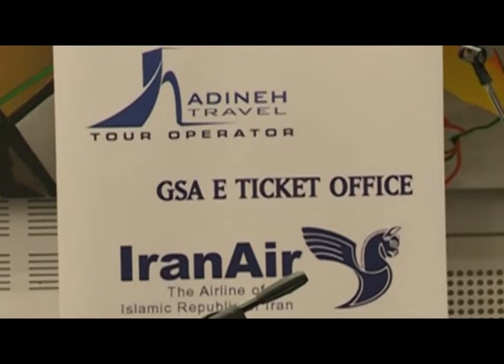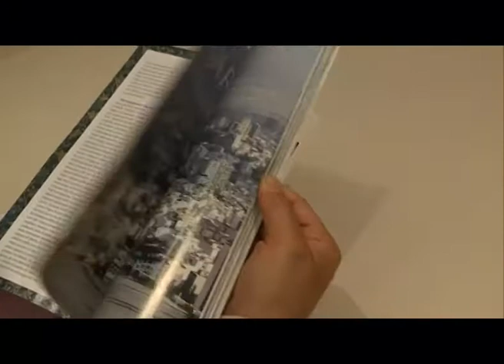جام جم، معرفی جاذبه های گردشگری ایران در شمال ایتالیا